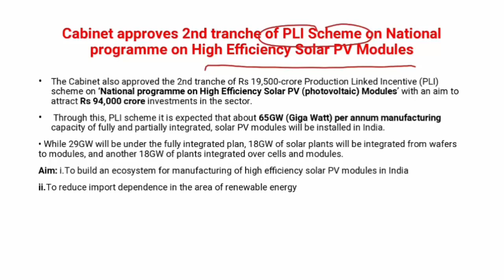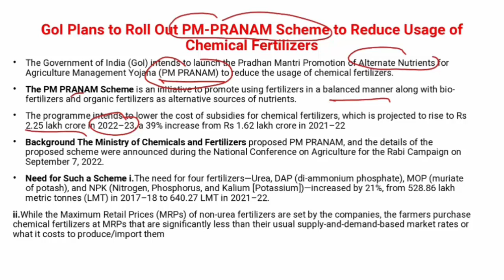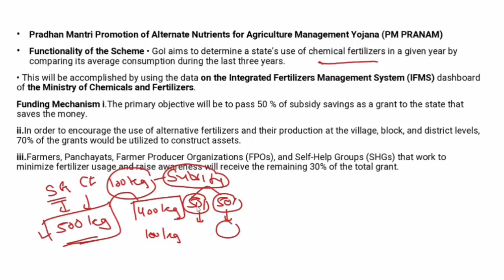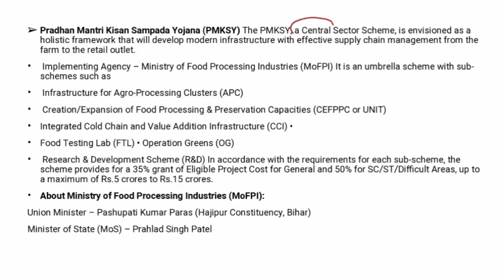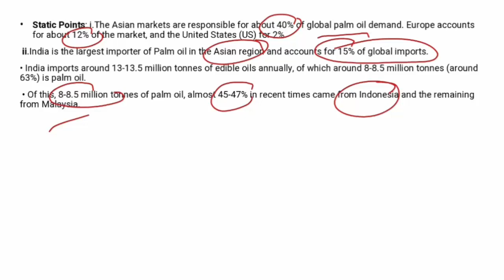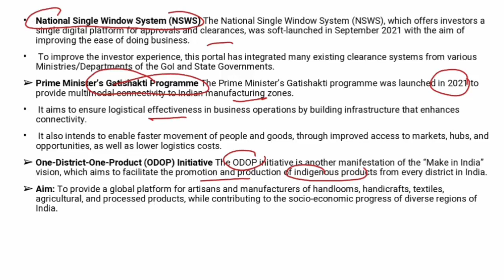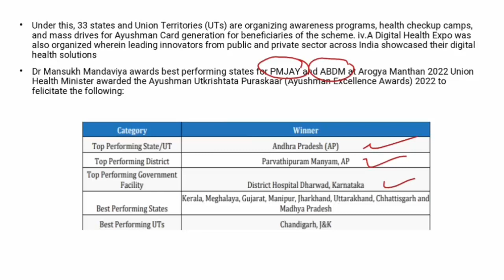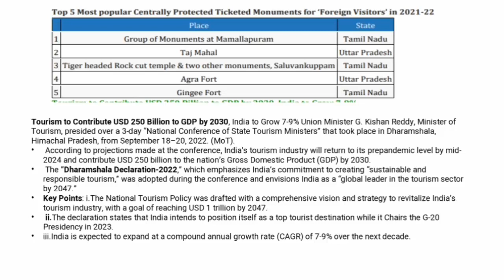ENGLISH CA PART 120